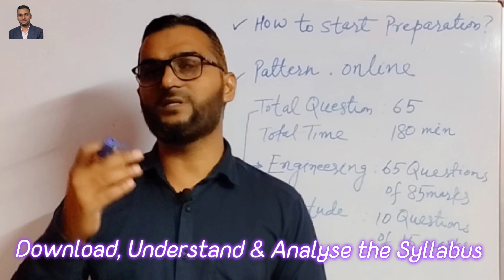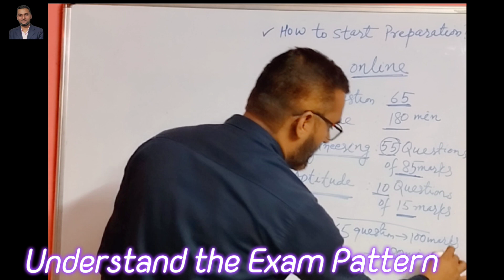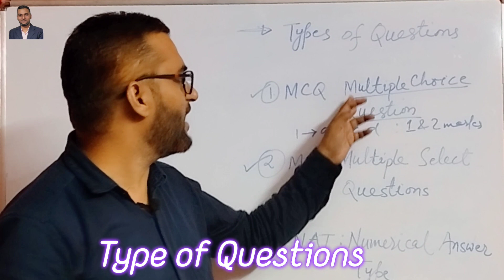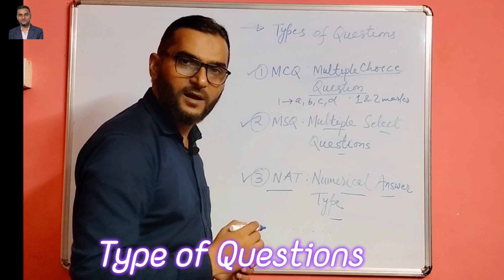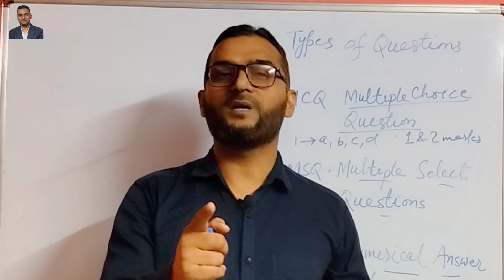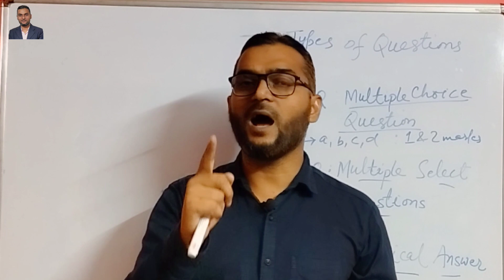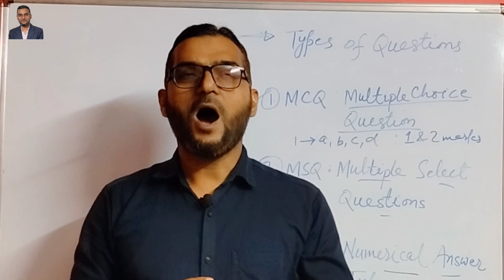GATE Exam ki Tayyari Kaise Karen? II How to Start Preparation for GATE ? || Prof. Md. Wasim Akram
How to Start Preparation for GATE ? || GATE Exam ki Tayyari Kaise Karen? || Prof. Md. Wasim Akram

gate exam ki tayyari kaise karen
# gate exam kitne marks ka hota hai
gate exam kis liye hota hai?

This is a knowledge sharing channel for Engineering Students especially preparing for different competitive exams like GATE, SSC, PSC, JE, AE etc. and practicing Engineers.

Gate 2024
strategy for gate exam
gate exam preparation 2024
how to get air under 100 in gate exam
gate 2024 preparation civil engineering
gate 2024 mechanical engineering
reality of gate exam